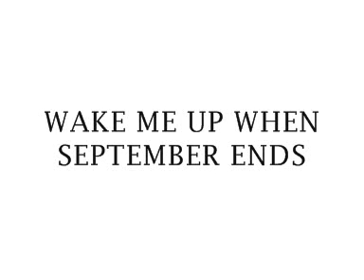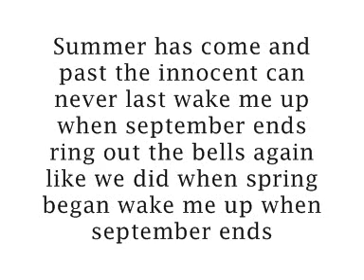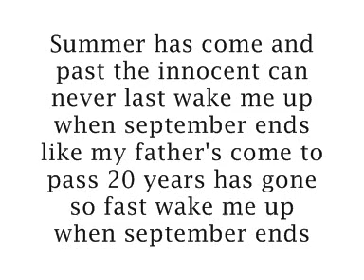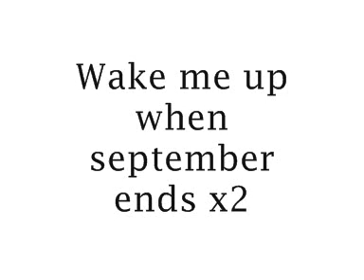Green Day - Wake Me Up When September Ends (With Lyrics)